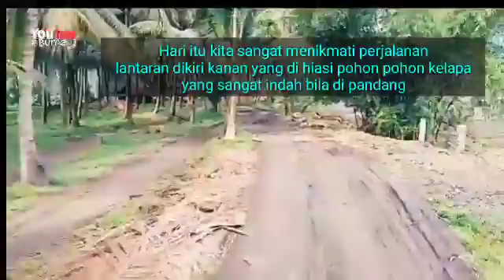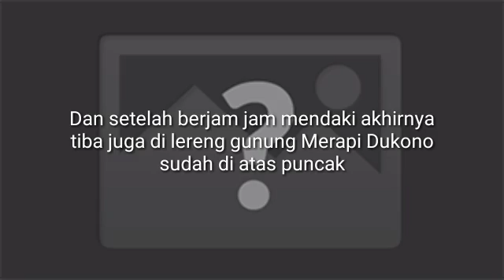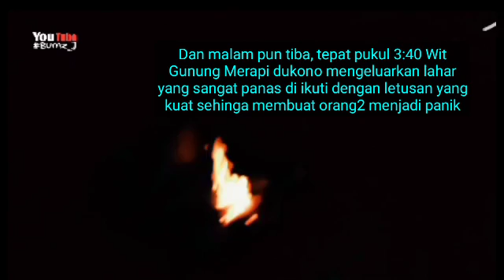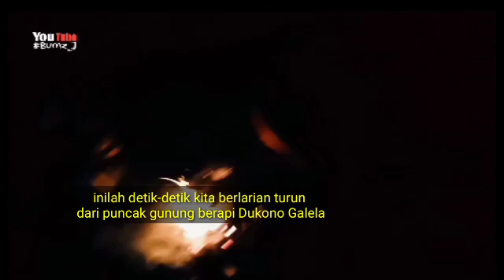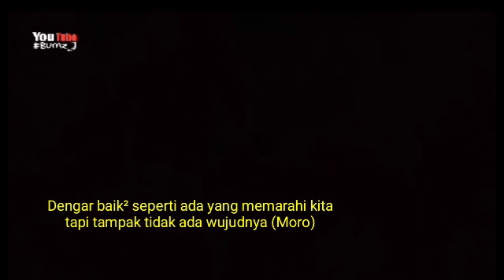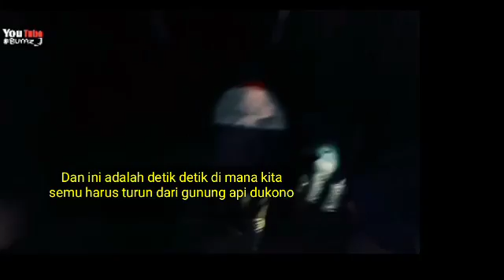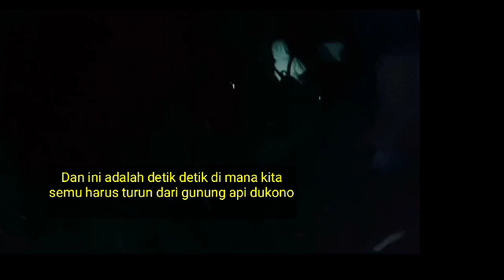TRAGEDI MELETUSNYA GUNUNG MERAPI DUKONO GALELA HALUT✓DI MALAM 17 AGUSTUS 2020✓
GALELA,17 AGUSTUS 2020 DIMANA HARI ITU SAYA BERSAMA TEMAN² DAN IBU2 DESA MAMUYA BERENCANA NAIK KE GUNUNG MERAPI DUKONO GALELA BERSAMA BAPAK TNI AD DESA MAMUYA, UNTUK MENGIBARKAN SANG PUSAKA BENDERA MERAH PUTIH DI ATAS PUNCAK DUKONO 17 AGUSTUS 2020,NAMUN NAAS NYA KITA SEMUA TERTIMPA MUSIBAH DI MALAM ITU, TEPATNYA JAM 3:45 PAGI GUNUNG MERAPI DUKONO MENGELUARKAN ABU VULKANIK DAN DI SUSUL DENGAN LEDAKAN SANGAT KUAT SX , SEHINGGA MEMBUAT KEPANIKAN YANG SANGAT LUAR BIASA DI PINAK SAYA DAN ORANG² .. MALAM ITU MALAM SANGAT DINGIN MALAM YANG SANGAT INDAH BERUBA MENJADI MALAM YANG SANGAT MENYEDIHKAN,, TAPI ALHAMDULILLAH KITA SEMUA MASI DI BERIKAN UMUR PANJANG OLEH SANG ILAHI SEHINGA KITA SEMUA SELAMAT WALAUPUN ADA YANG TERLUKA...